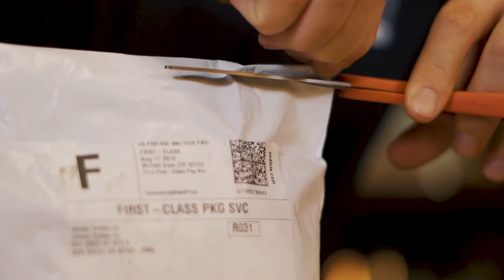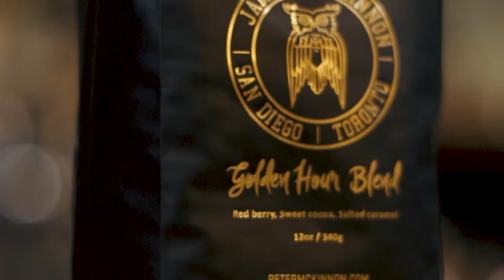Peter Mckinnon Coffee // Golden Hour Blend [Sony a7III Short Film]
The time finally came!! Trying Peter Mckinnon’s coffee. A special Golden Hour blend with red berry, cocoa, and salted caramel. So thankful for my buddy Kostas who decided to get it so we could try it and make a video about it! [Link to his channel down below] This one was a fun one. Drinking coffee just seems to get the creative juices flowing THAT much more. Gotta love it. Shout out to James Coffee Co. that partnered with Peter to make this coffee. Simply amazing.

My cameras:
'A' camera
'B' camera

My Lenses:
Canon 16-35mm f2.8
Sigma 35mm 1.4 ART
Canon 50mm 1.2
Canon 100mm 2.8 MACRO

My microphones:
On-camera Shotgun mic
Wireless Lav
REAL good shotgun mic
Hypercardioid Shotgun mic
Affordable great on-camera mic

My drone